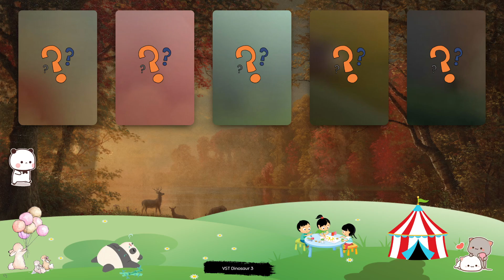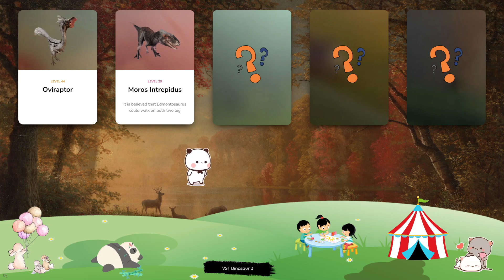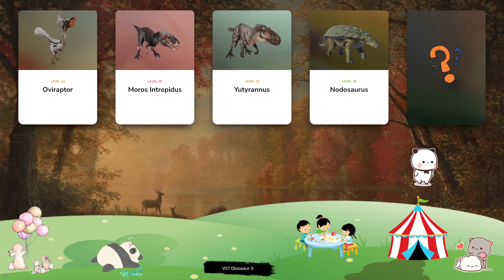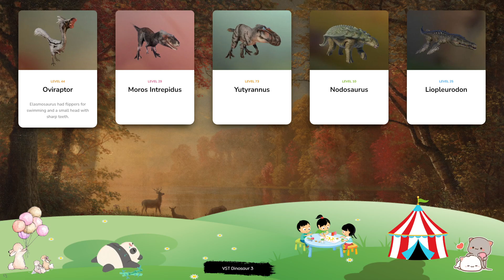Dinosaur & Card - Let's Play With Dinosaur! Oviraptor, Moros Intrepidus, Yutyrannus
Gigantspinosaurus is a genus of herbivorous dinosaur notable for the large spines on its shoulders, which help to protect it from predators – in fact, its name translates to ‘giant-spined lizard’. It is part of the stegosaur family, weighing around 700kg and growing up to 7.7m in length with a strong jaw that helps it to chew the plants and shrubs it feeds on. The herbivorous ankylosaurid Minmi lived around 120m years ago during the Early Cretaceous period and can grow to a length of over 3m. Minmi is notable for its long tail and the horizontal armour plates that cover its body, protecting it from attacks by predators, while its legs are unusually long for a dinosaur from the Ankylosauria family, allowing it to run quickly. The stegosaurian Kentrosaurus is an herbivorous dinosaur that can grow up to 4m in length and weigh over 700kg. Like many other stegosaurian dinosaurs, Kentrosaurus is well protected from predators, with armour plates that run the length of its back and a pair of spikes that jut out from its shoulders. It also has a long, spiked tail that helps it to fend off attackers. Notable for the thick horns above its eyes, Carnotaurus is a theropod from the Late Cretaceous period. Weighing around 2 tonnes and spanning 10m in length with two rows of long, sharp teeth, this carnivorous dinosaur was the apex predator of its era – and the combination of its unique horns and flesh-ripping teeth gave Carnotaurus its name, meaning ‘meat-eating bull’. Spinosaurus is a genus of carnivorous dinosaur native to North Africa, and lived around 95m years ago during the Late Cretaceous period. Its name translates to ‘spine lizard’, in reference to the long spines on its back vertebrae that form a sail, which researchers believe helps Spinosaurus to regulate its temperature. At around 18m in length and up to four tonnes in weight, Spinosaurus is one of the largest meat-eating dinosaurs to have existed.